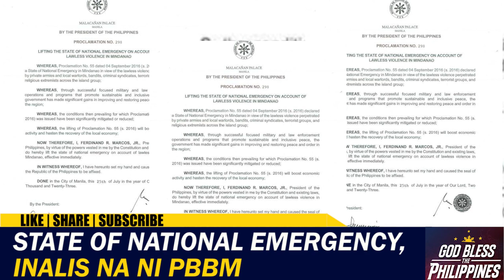State of National Emergency, inalis na ni PBBM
State of National Emergency dahil sa lawless violence sa Mindanao, inalis na ni Pangulong Bongbong Marcos.